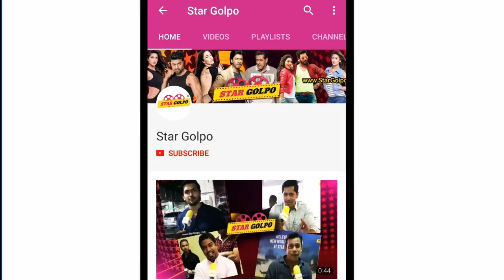বুবলীকে নিয়ে সবার সামনে কবে হাজির হচ্ছেন শাকিব খান?Chitaingapoa Noakhailla Maiya Movie release date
Shakib Khan is a Bangladeshi film actor. He made his debut in Ananta Bhalobasha, though it did not lead to widespread fame. After a few years, Khan established himself as one of the most successful actors in Bangladeshi film history

Shabnom Bubly is a Bangladeshi film actress and news anchor who started her career as a television news presenter. She made her acting debut in the film Bossgiri with Shakib Khan, and since then the two have collaborated multiple times.